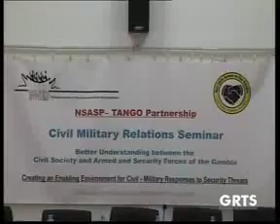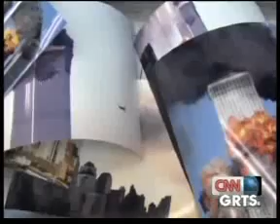GRTS 09 09 2011 1210 GMT